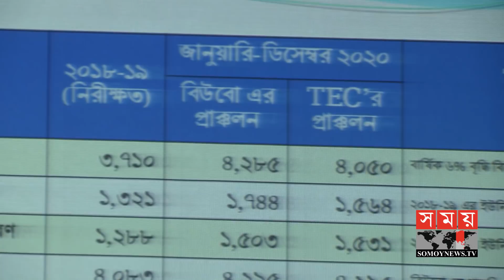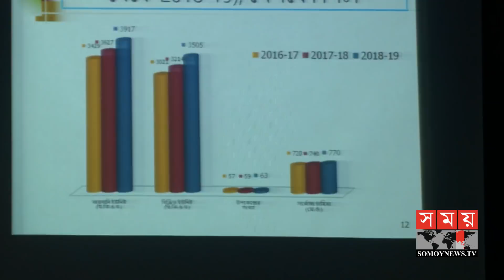আবারো বিদ্যুতের দাম বাড়লে আদালতে যাবে বিএনপি | Somoy TV News